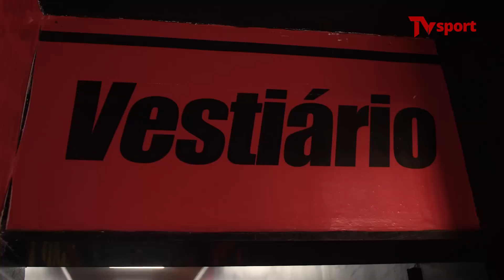CRIANÇA É CONVIDADA A ENTRAR COM OS JOGADORES EM CAMPO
Um rubro-negrinho recebeu um convite mais do que especial no jogo da classificação do Leão na Copa do Brasil. Ele foi convidado de surpresa para entrar de mãos dadas com o elenco na Ilha do Retiro! Vem conferir esse momento!

Imagens: Eduardo Travassos